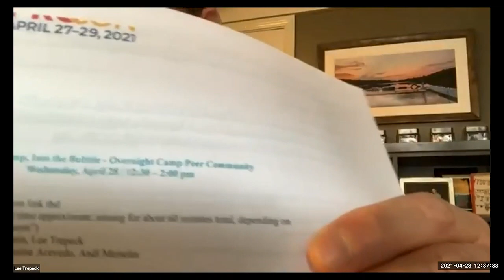Overnight Camp - Back To Camp, Into The Bubble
Everyone will be thrilled to get back to camp after this difficult year—but what happens now?

In this session, Lee Trepeck, CEO of Tamarack Camps, will interview child psychologist Dr. Danny Klein about mental health issues and concerns young people may encounter as they head into the camp season and ways camps can prepare to support their campers and the larger community. Among the questions that will be addressed are these: How do we help campers and staff reintegrate into communal life?  How can we begin to address some of the potential challenges and opportunities associated with a return to “living in-person?” What will it mean to move into the new, unknown environment we’ve come to call “the camp bubble?” The session will also include smaller, interactive groups in which participants can share additional thoughts and strategies.

Speakers:

Lee Trepeck, CEO, Tamarack Camps
Daniel Klein, PsyD., Child & Family Solutions Center